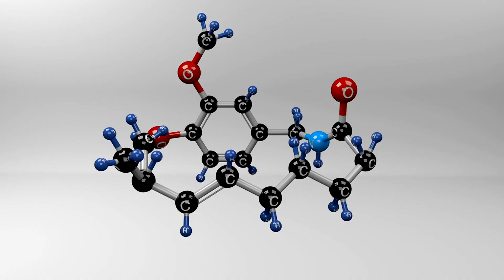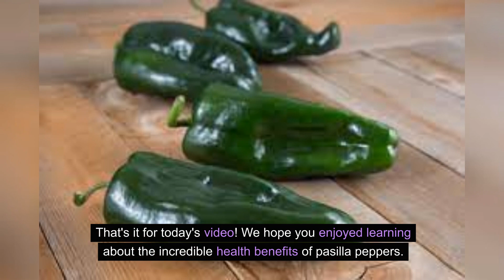Discover the Essential Nutrients in Pasilla Peppers!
In this informative video, we will uncover the incredible health benefits of Pasilla Peppers. Known for their rich flavor and unique qualities, Pasilla Peppers offer a wide range of advantages for your overall well-being. From boosting your immune system to supporting weight loss, these peppers have a lot to offer.

Throughout the video, we will explore five key health benefits of Pasilla Peppers in detail. You'll discover how they can aid in reducing inflammation, improving cardiovascular health, and even enhancing digestion. Additionally, we'll delve into their high antioxidant content and their potential to fight against certain diseases.

Learn about fresh, natural ingredients that can contribute to your overall vitality and get inspired to embrace a healthier lifestyle.